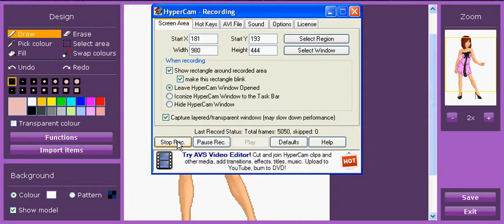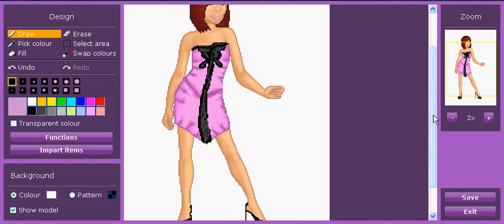Gosupermodel Gold My State Pack Part 5-5